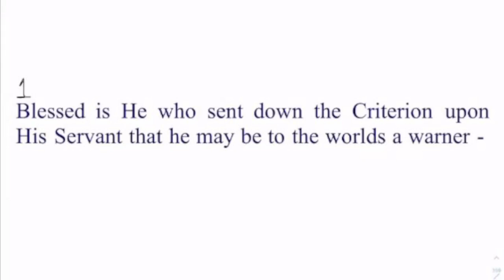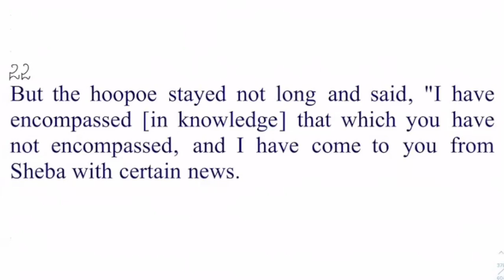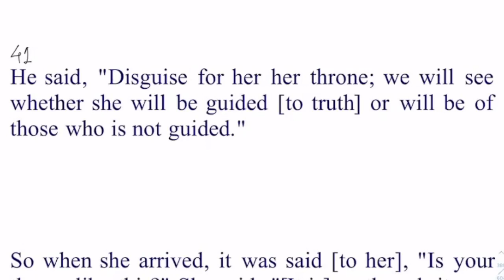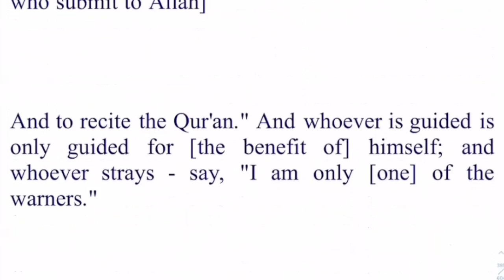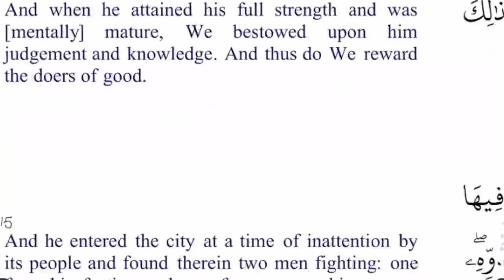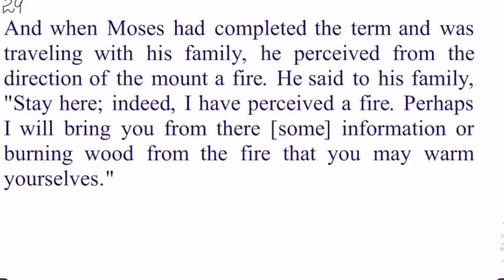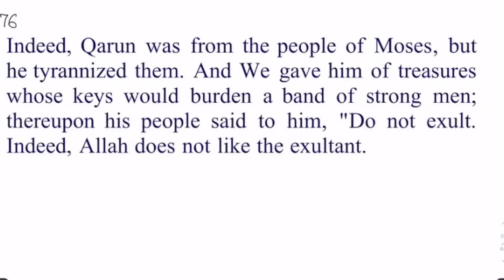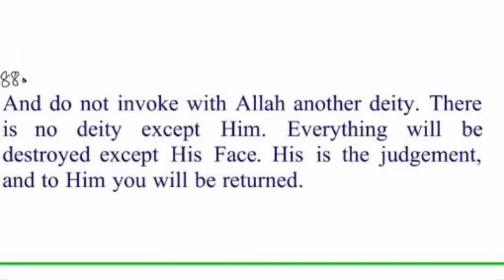27)Surah Namal & Surah Al Qasas By Dr Zeba Waqar